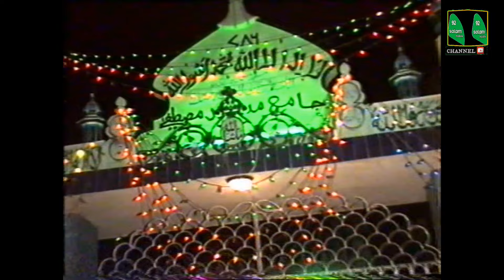شادی خانہ آبادی حاجی حنیف والد حاجی احمد خان وڈیرو 20.12.1994 مولود محفل پروگرام کی ویڈیو